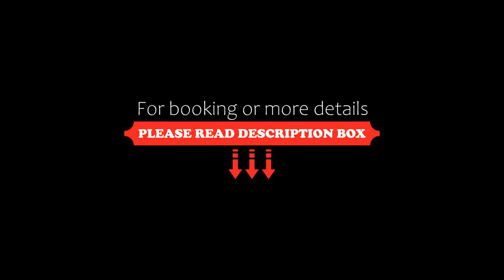3BD Amazing Villa Los Cabos HE, El Pueblito, Mexico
3BD Amazing Villa Los Cabos HE, El Pueblito, Mexico
About Property:
3BD Amazing Villa Los Cabos HE is set in El Pueblito, 5.6 km from Cabo del Sol Golf, 8.1 km from Cabo San Lucas Country Club, as well as 10 km from Marina Cabo San Lucas. The accommodation is 2.2 km from the Las Viudas Beach and has free WiFi throughout the property.

This air-conditioned apartment has 1 bedroom, a TV, and a kitchen. For added convenience, the property can provide towels and bed linen for an extra charge.

El Arco is 11 km from the apartment, ...
Property Type: Hotel
Address: Carretera Transpeninsular Km 7.3, 23410 El Pueblito, Mexico
Searching For
1. 3BD Amazing Villa Los Cabos HE - El Pueblito - Mexico
2. 3BD Amazing Villa Los Cabos HE - El Pueblito - Mexico Address
3. 3BD Amazing Villa Los Cabos HE - El Pueblito - Mexico Rooms
4. 3BD Amazing Villa Los Cabos HE - El Pueblito - Mexico Amenities
5. 3BD Amazing Villa Los Cabos HE - El Pueblito - Mexico Offers and Deals
Audio Credit:
Track Title: Reasons To Hope
Artist: Reed Mathis